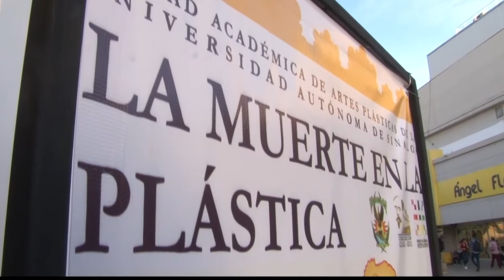Invita UAS a la inauguración de la exposición “La muerte en la plástica”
La Universidad Autónoma de Sinaloa (UAS), a través de la Coordinación General de Extensión de la Cultura y la Unidad Académica Escuela de Artes Plásticas presentará su ya tradicional exposición “La muerte en la plástica”, la cual quedará formalmente inaugurada el lunes 26 de octubre en punto de las 8 de la noche, por primera vez en modalidad virtual.